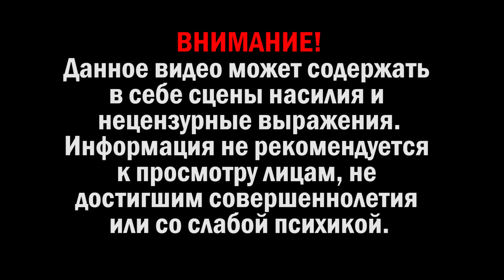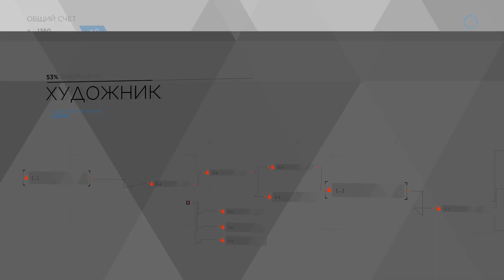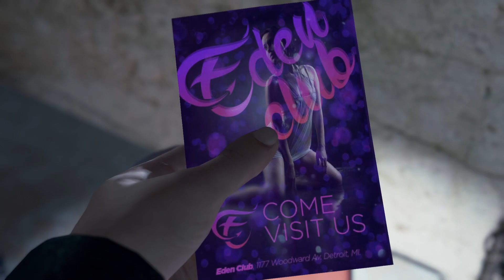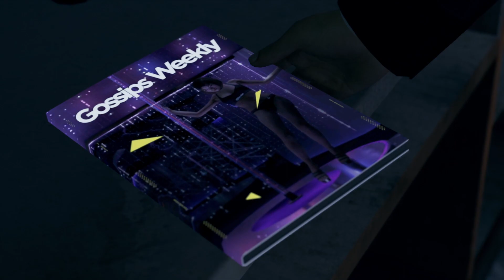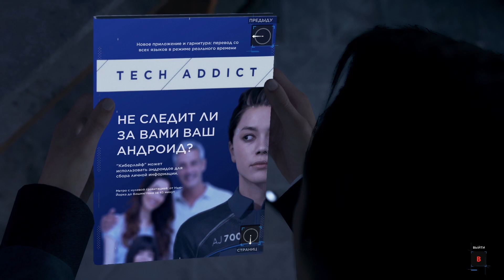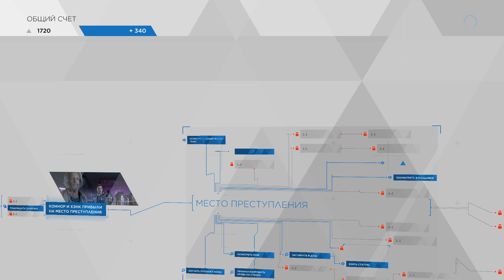АНДРОИД-УБИЙЦА! Detroit: Become Human Прохождение #3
Миссии, пройденные в видео : Художник, Напарники.